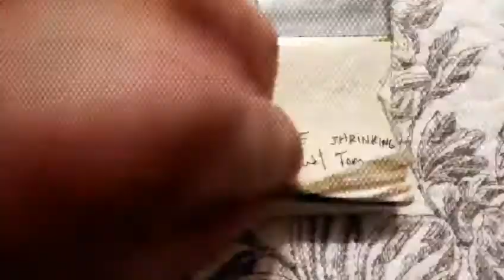Flip Me with Shrinking Tom & Dot